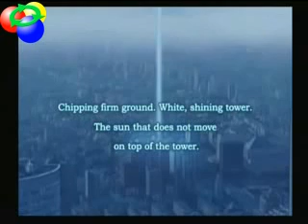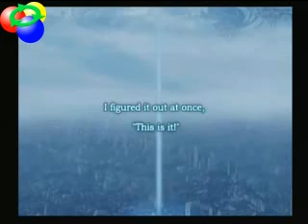Chaos Wars (Hopefully) Not as bad Introduction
I decided what the hell and recorded this with only one reading, and no re-reads.  The voices are not to be taken seriously, and if I had really given a crap I would have spent more time actually figuring out what the supposed ages, and character types the speakers were.  So I could sound more like them, even with accent if possible, alas I really don't care!